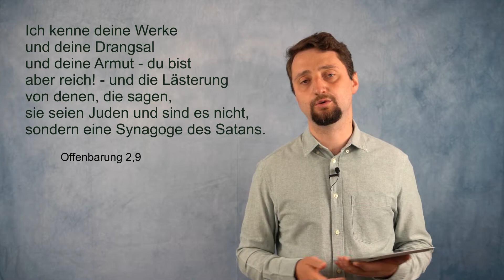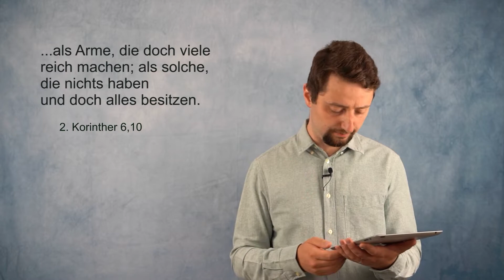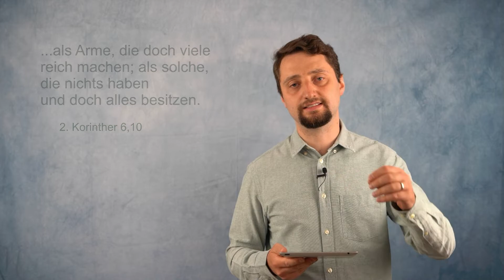Smyrna - aus Leid wird Freude !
Ein Porträt der Märtyrerkirche über all die Jahrhunderte.
Noch heute ist Smyrna die Stimme der verfolgten Christen!